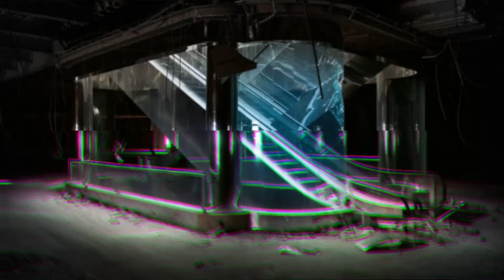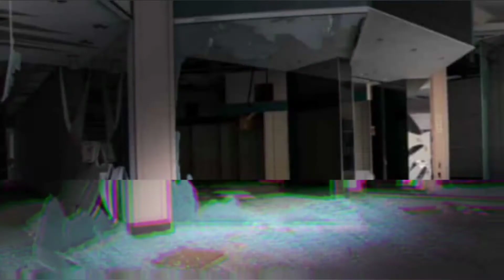Ghost Mall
Video for Rad Goomba aka Mock Turtle's song "Ghost Mall"